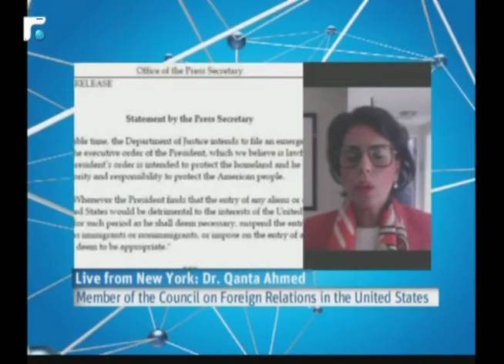Dr. Qanta Ahmed "Travel ban is pragmatic and presidential"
Dr. Qanta Ahmed is a member of the Council on Foreign Relations in the United States and Associate Professor of Medicine at the State University of New York.

"As a Muslim and naturalized American, I believe this is a bold geopolitical decision. In the age of Islamism, these bans are pragmatic and presidential."